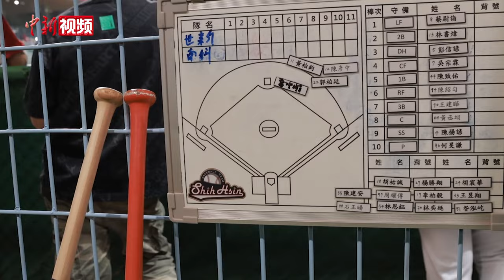特写：最“吵闹”的球队 最快乐的棒球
尽管还是中学生，但是来自台湾台中北势中学棒球队的队员们，训练起来一丝不苟，球队纪律严明，男孩子们一律寸头。他们在接下来的几天时间里，将会在深圳，和来自两岸的各支校园球队进行多轮比拼，角逐桂冠。
以“融合两岸 共创未来”为主题的海峡两岸交流融合月近日在深圳开启，为期8天的第四届海峡两岸学生棒球联赛总决赛也随之打响，12支台湾球队和20支大陆球队将进行80场比赛，角逐不同年龄段的4个冠军。